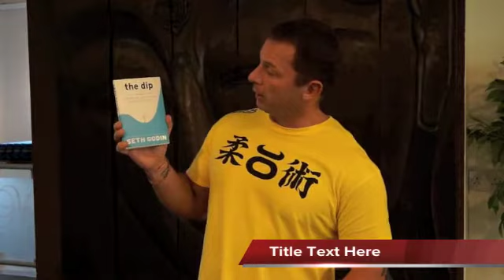Fitness Marketing Made Simple | Smashing The Dip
Join leading UK Health coach and Fitness Marketing Coach as he shares his review of Seth Godin's 'The Dip' and explains how it can help you with your fitness business